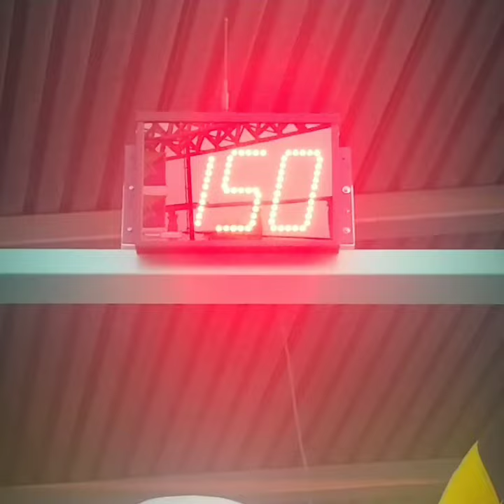Day in the Life with Edgardian: Knott's Berry Farm Trip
Facebook, Instagram & Youtube - @edgardianpelayo
Weed Smokers with money, Purchase your Kangen medical Water machine on my website!
Use that Number to get Your Kangen Machine
Drinking Kangen Water helps remove toxicity. If you smoke Juul Pods, Marijuana, Cigarettes; it full your lungs and other organs with toxic chemicals. Making you risk chances of a higher death. Drink Kangen water to have a natural detoxification. Just like weed, its natural.
Purchase your Kangen Medical Water machine on the Website today!
IF YOU LOVE WOODEN ART, VISIT RTOUCH TODAY!
Family own business

Handle made Home Art decors